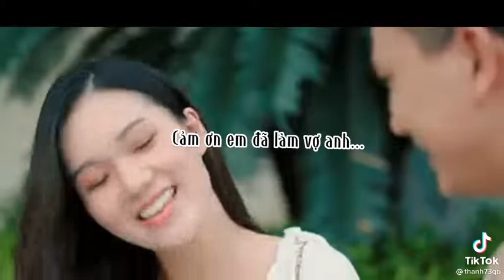Cảm ơn em đã làm vợ anh